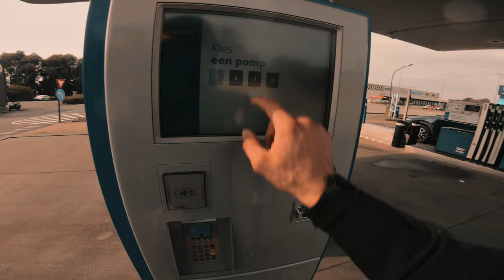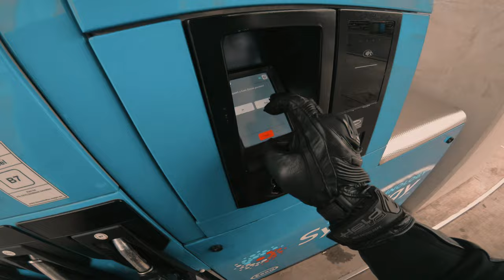Taking My Yamaha MT 10 to a cars and coffee meet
Join me as I take my Yamaha MT10 for an exhilarating ride to a local Car and Coffee meet-up! In this video, you'll experience the thrill of riding one of the most powerful naked bikes on the market while enjoying the stunning scenery along the way. We'll explore the vibrant car culture, check out some amazing vehicles, and connect with fellow enthusiasts over coffee and conversation. Whether you're a motorcycle lover, a car enthusiast, or just someone who enjoys a good meetup, this video has something for everyone! Let's hit the road together!